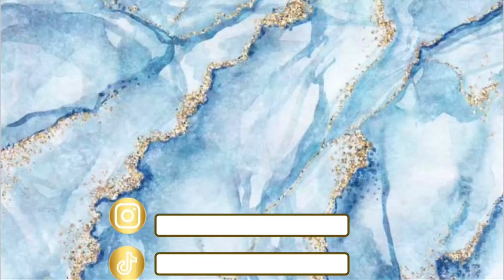WE BROKE UP| NEW CRUSH| HOW TO GET OVER AN EX| ARE YOU IN LOVE? DATING 2022|DATING ADVICE| GIRL TALK